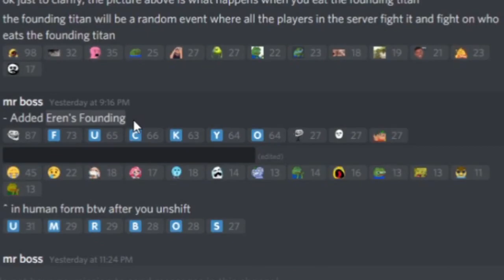ttsg founding moment